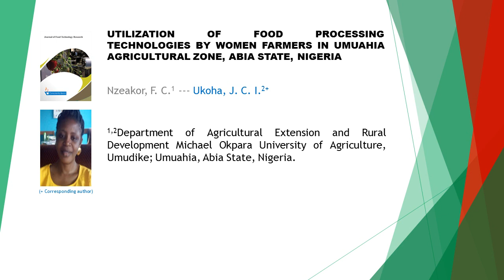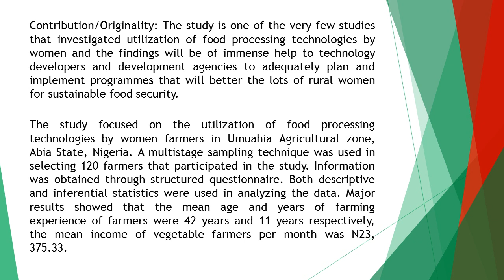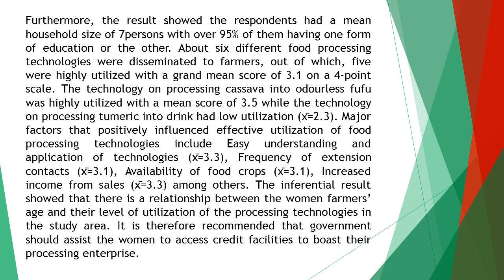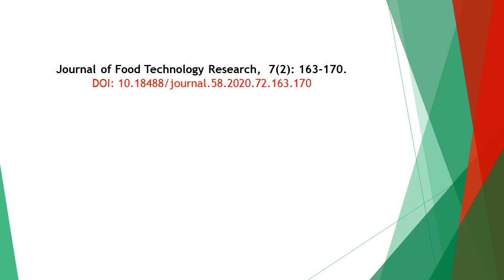Utilization of Food Processing Technologies by Women Farmers in Umuahia Agricultural Zone, Abia Stat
Utilization of Food Processing Technologies by Women Farmers in Umuahia Agricultural Zone, Abia State, Nigeria